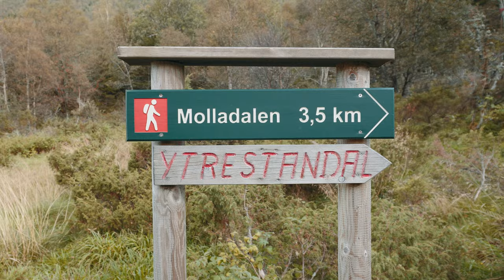Solo Hiking Molladalen - Norway most Beautiful Valley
Molladalen - 774 masl
Grading: Blue, Intermediate Hike
Length: 8,3 km
Time: 5 hours -Trip is out and back
Total ascent: 890 m
Season: June – Okt

Join me on an unforgettable journey to Molladalen, one of Norway’s most stunning hiking destinations! Nestled in the heart of the Sunnmøre Alps, Molladalen offers breathtaking views, crystal-clear lakes, and rugged mountain peaks that will leave you in awe.

Molladalen in the north of Ørstahalvøya on Sunnmøre is a unique experience. This gigantic pot, between craggy peaks, is both a climbing eldorado and a diverse summit destination, but at the same time exciting for anyone who wants to go camping, fishing or just enjoy the surroundings.

Molladalen is surrounded by Molladalstindane, pointed and steep rock formations, which are sought-after targets for climbers. Jønshornet (also called Ramoen) with its 1419 masl. is the highest and best-known peak among the Molladalstindane, followed by Rander's top 1414 m above sea level. and Mohn's peak 1340 m.a.s.l. At the glacier behind Mohn's top lies the popular climbing target Bladet, perhaps Norway's most photographed pinnacle.

Molladalen offers something for everyone. Here you can choose everything from climbing steep walls and summit climbing to simpler summit tours and normal hiking through the valley. The valley invites you to stay in tents with fishing opportunities in the waters.
Whether you’re an experienced hiker or a nature enthusiast, Molladalen has something for everyone.

Mic
Røde shotgun mic NTG